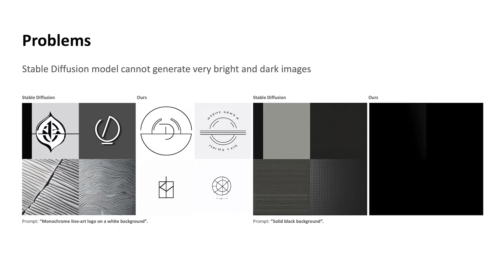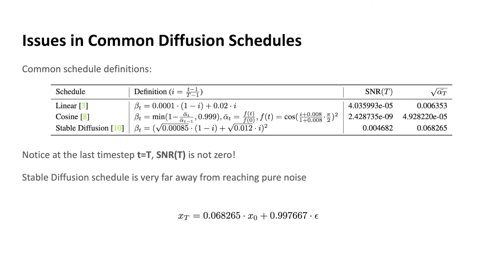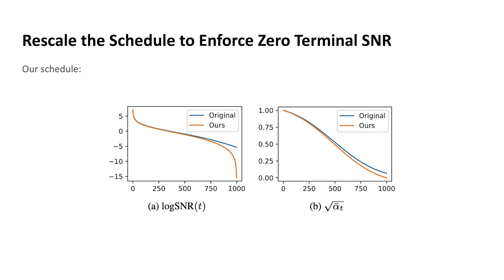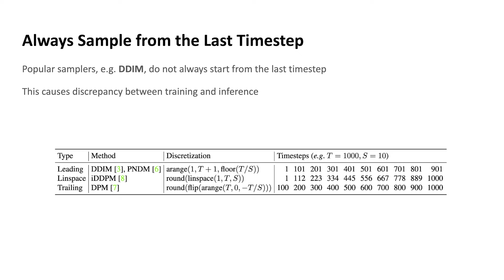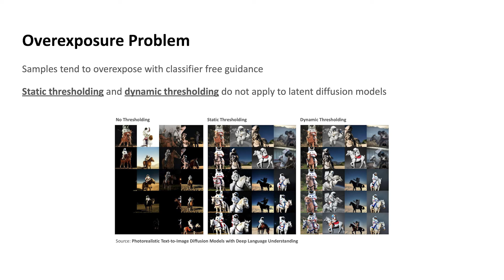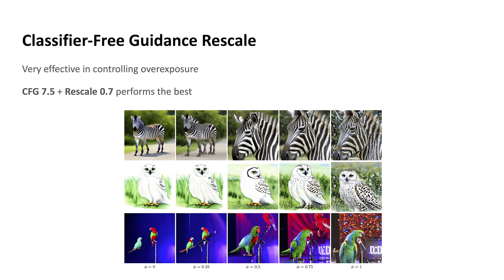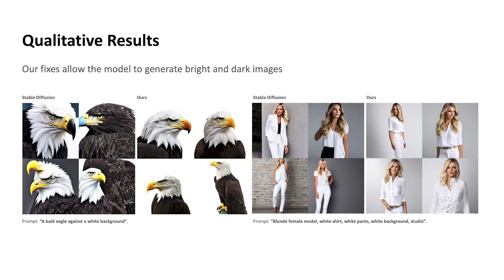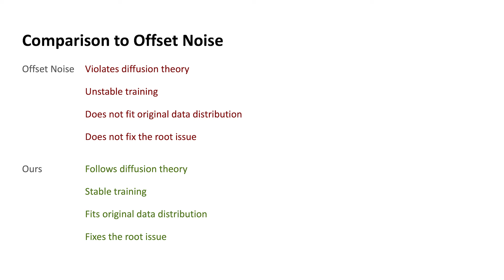Common Diffusion Noise Schedules and Sample Steps Are Flawed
Authors: Shanchuan Lin; Bingchen Liu; Jiashi Li; Xiao Yang
 Description: We discover that common diffusion noise schedules do not enforce the last timestep to have zero signal-to-noise ratio (SNR), and some implementations of diffusion samplers do not start from the last timestep. Such designs are flawed and do not reflect the fact that the model is given pure Gaussian noise at inference, creating a discrepancy between training and inference. We show that the flawed design causes real problems in existing implementations. In Stable Diffusion, it severely limits the model to only generate images with medium brightness and prevents it from generating very bright and dark samples. We propose a few simple fixes: (1) rescale the noise schedule to enforce zero terminal SNR; (2) train the model with v prediction; (3) change the sampler to always start from the last timestep; (4) rescale classifier-free guidance to prevent over-exposure. These simple changes ensure the diffusion process is congruent between training and inference and allow the model to generate samples more faithful to the original data distribution.